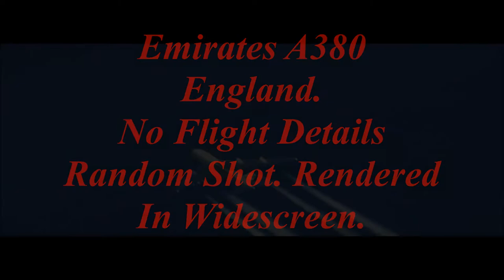Emirates A380 Cool Overhead contrail spotting England.(Widescreen Footage).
Random shot whilst out and about
Cool looking Emirates A380 Overhead shot